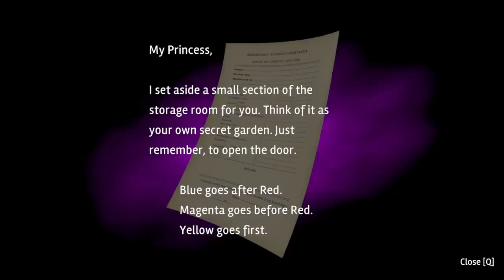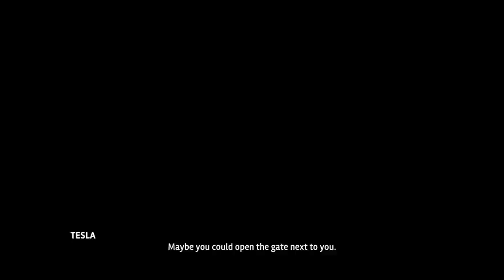SLAPPY CRAWLED OUT OF THE GOOSEBUMPS BOOK.. - Goosebumps Dead of Night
Goosebumps Dead of Night a horror game where Slappy brings his terrifying friends to life and we have to stop them..

TRAPPED IN SLAPPYS TERRIFYING NEW GAME.. - Goosebumps Dead of Night